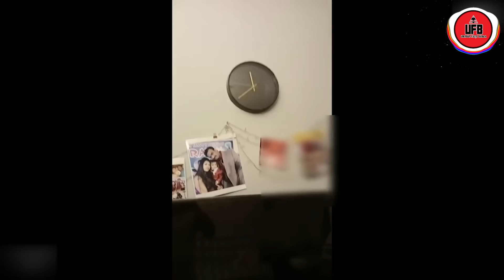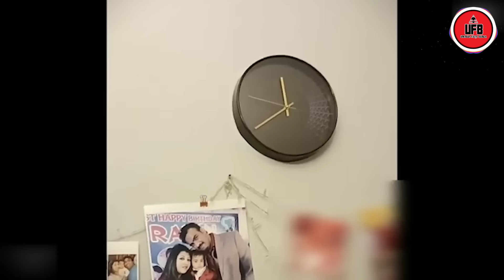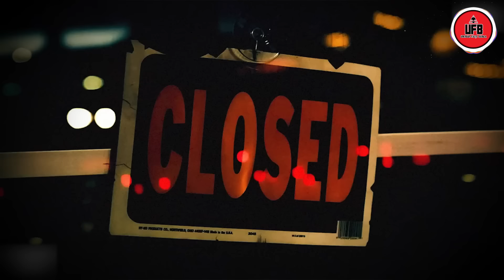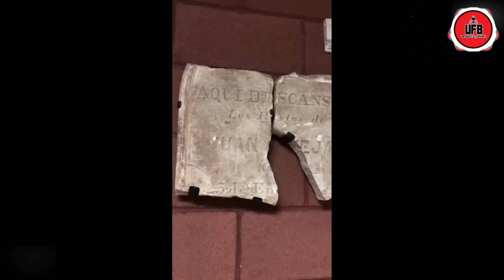ইন্টারনেটের ভাইরাল ভয়ংকর ভিডিও – PART 33 || by Unknown Facts Bangla